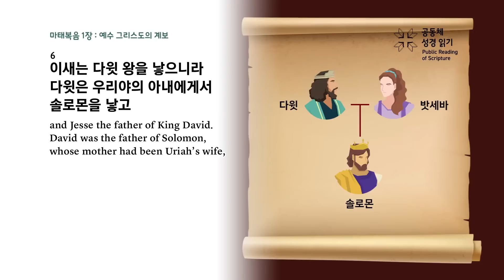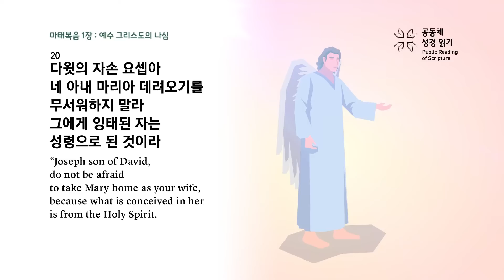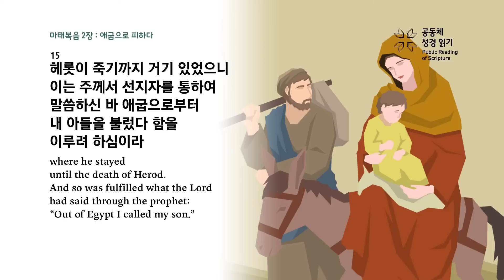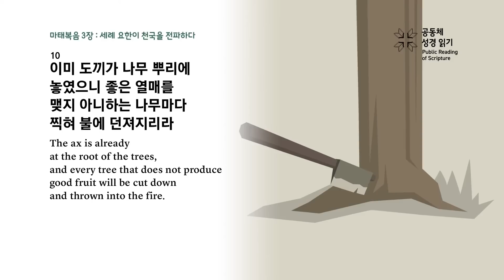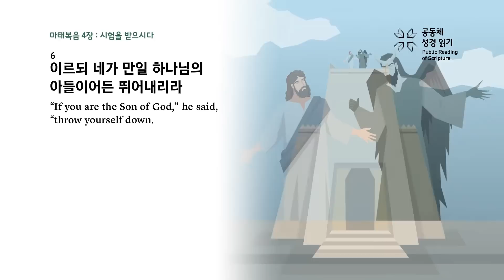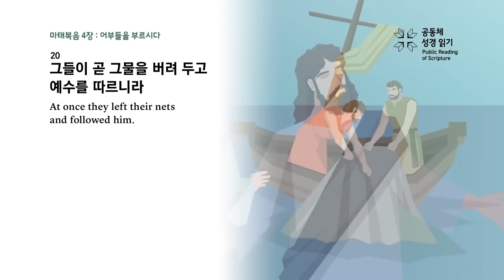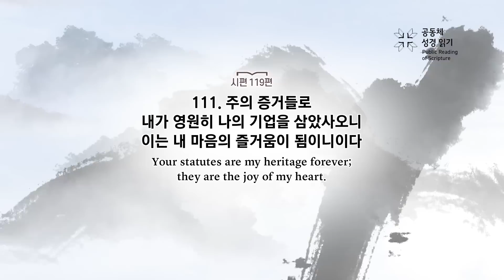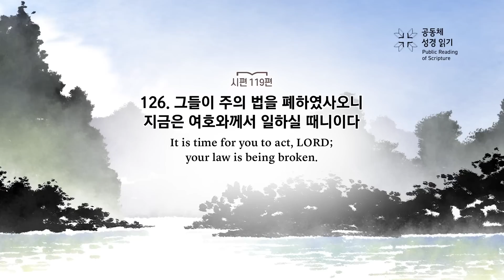공동체 성경읽기_10월 4일_277일차(마 1-4, 시 119:97-128)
마태복음 1-4장, 시편 119편 97-128절